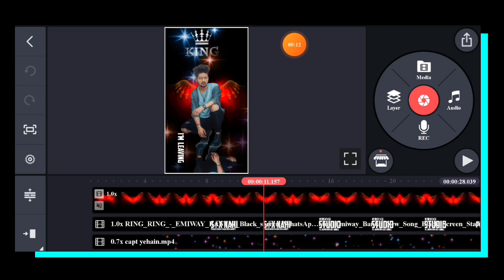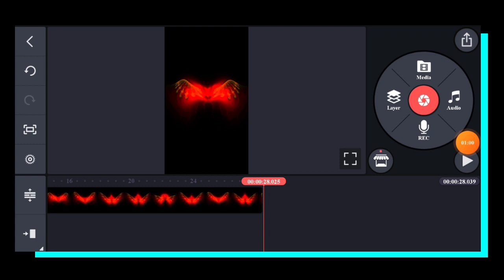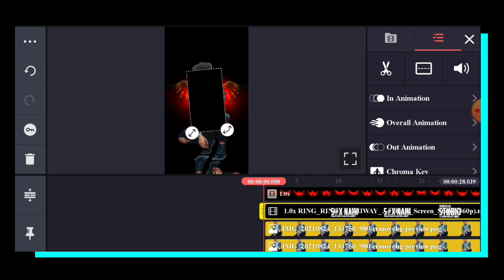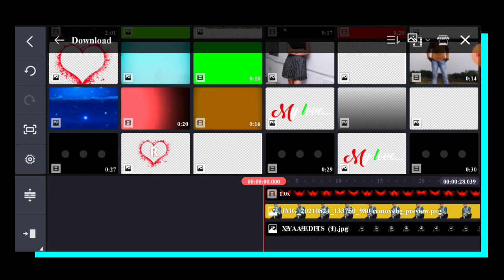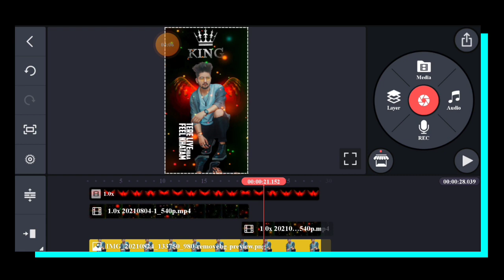Aab ring ring kore mera phone Video editing || kinemaster video editing || Bangla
SECOND CHANNEL

All Materials.